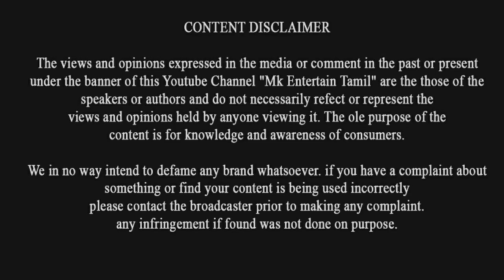ரஜினி ரசிகர்களின் கோபத்திற்கு ஆளான கோமாளி ரவி!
ரஜினி ரசிகர்களின் கோபத்திற்கு ஆளான கோமாளி ரவி! | Rajinikanth | Jayam ravi | Comali Trailer | Thalaivar | Thalaivar Fans |